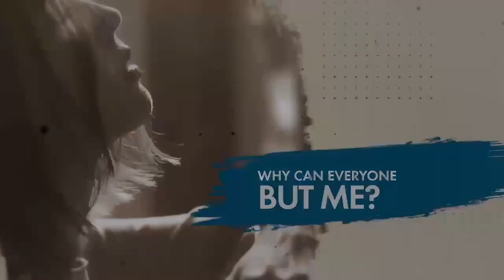An opportunity to start over in your love life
Join the The Love Therapy Seminars every Thursday at 7pm

⛪️ Address:
Kuparitie 1, Pohjois-Haaga
00440, Helsinki

🛑 CALL /TEXT TO RESERVE A TIME!